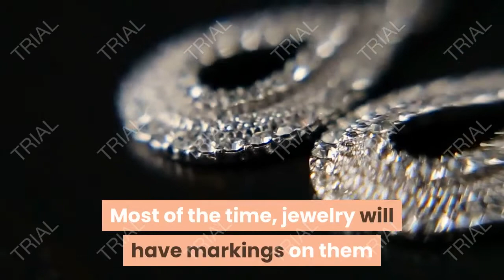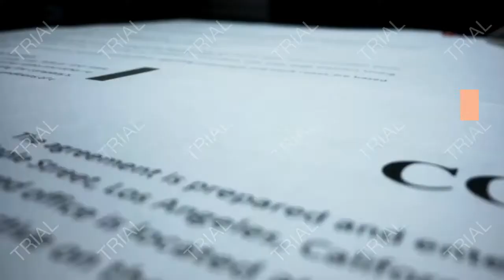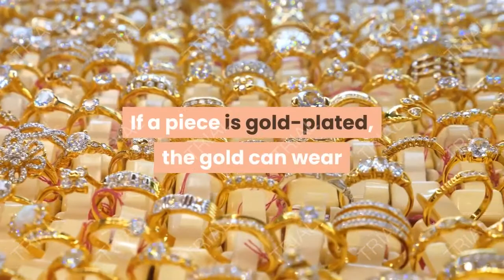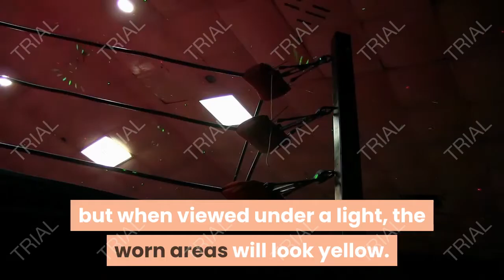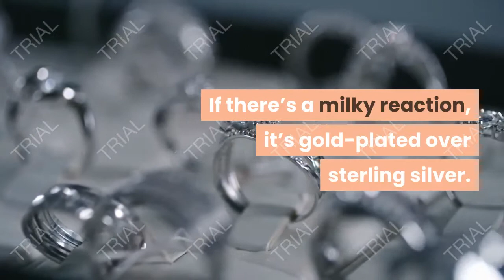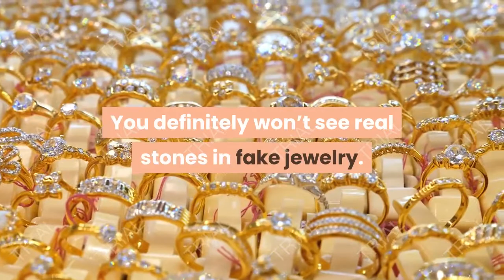How to Tell Fake or Costume Jewelry From the Real Thing, Fashion Jewelry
Vintage or handmade costume jewelry pieces are not worthless, but when you want precious metals and stones, you don’t want to be duped into thinking you have the real thing. You definitely don’t want to pay real jewelry prices for fakes, either. On the other hand, you might have received a box full of jewelry from an aunt or grandmother who passed and want to know which pieces are real. These tips will help you spot costume or fake jewelry from the real thing.

How to Test Your Jewelry.
Inspect for Markings.
First, you’ll want to see if there are any markings on the jewelry. This is important because many metals from silver-plated to sterling silver or palladium look the same to an untrained eye. Most of the time, jewelry will have markings on them that indicate the type of metal and purity. For example, a 10k gold ring will have the marking for 10k directly on the ring. On earrings, it’ll be visible on the back. In necklaces and bracelets, it’ll be near the clasp on a tag or directly on the clasp or link.

Sterling Markings.
The word “Sterling” will be stamped on the metal.
It could have “.925” as a stamp.
Some sterling silver has “925”, which means that the silver is 92.5 percent silver.

Markings for Gold.
Number followed by the letter “k” or the word “karat” will be stamped on the metal.
Gold that is 10k might have “.417” stamped on it as well.
14 karat gold could have “.585” on it.
18 karat gold might have “.750” stamped on the gold itself.

Other Markings.
Platinum will be marked with the word “plat”, “platinum” as a stamp.
Sterling silver with gold plating will be marked Vermeil.
Manufacturers like Tiffany will have their stamp on each item, too.
This isn’t always proof, though, since manufacturers are only required to provide information about the metal content, but they may do that with a tag or an invoice after purchase. If you’ve received the jewelry used, you might have to test the piece to learn whether it’s real.

Check for Wear.
In locations where the jewelry might have rubbed against the skin, check for discoloration. If a piece is gold-plated, the gold can wear and show the true metal underneath. Also, if you’re wearing a ring that turns your finger green or causes a weird reaction, it’s likely that the metal isn’t real gold or silver.

Slip the ring, bracelet, or necklace under a bright light. A plated piece of jewelry will have a visible tint in areas where it’s been worn. Fake metals that are meant to mimic silver or white gold will have a plating of rhodium over them. This is what makes them shiny and white, but when viewed under a light, the worn areas will look yellow.

Magnet or Ceramic Test.
When testing gold to see if it’s real, you can use a strong magnet to see if your gold is as pure as advertised. When an item is gold-plated, there’s metal underneath, which will cause the magnet to stick. Gold will not stick to the magnet. However, this isn’t always accurate because the jewelry could be made of a metal that doesn’t stick to magnets. All jewelry that sticks to the magnet is not gold.

For a ceramic test, you’ll need to have an unglazed ceramic plate. Drag a part of the jewelry across the ceramic. If it leaves a black mark across the surface, it’s not made of gold. A real gold piece of jewelry will show a gold streak.

Bleach or Nitric Acid Reactions.
In a small stainless steel container, place the jewelry that you want to test. Place a drop of nitric acid on the gold and watch for the reaction. If the item shows green, it’s is not true gold. It’s a gold plate. A gold reaction means that your item is brass. If there’s a milky reaction, it’s gold-plated over sterling silver. No reaction indicated a real piece of gold jewelry.

If you can’t get your hands on nitric acid, you can try a bleach test. It won’t cause a reaction in real gold, but fake gold will see a loss of color.

Fake or Costume Jewelry Won’t Have Real Stones.
The gems that come in that costume or fake piece of jewelry won’t be real gemstones. They might be crystals, plastic, rhinestones or simulated gems. Once you’ve tested the metal itself, that should tell you whether the stone is possibly real or not. You definitely won’t see real stones in fake jewelry.

fashion,
fashion nova,
fashionable,
fashion figure,
fashion 1920,
fashion men,
2000s fashion,
fashion design,
fashion pulis,
fashion q,
fashion institute of technology,
fashion trend 2020,
fashion show,
fashion quotes,
fashion magazine,
fashion jewelry,
fashion business,
fashion trend,
fashion style,
fashion 2020,
fashion,
fashion nova,
old fashion,
80's fashion,
90's fashion,
80s fashion,
90s fashion,
70's fashion,
fashion of the 1920s,
1920's fashion,
fashion nova men,
fashion figure,
fashion to figure,
70 fashion,
70s fashion,
cato fashion,
cato's fashion,
fashion 1920,
fashion 1920s,
1920 fashion,
fashion near me,